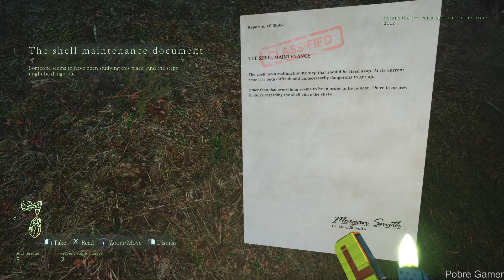[Demo] Lempo - Gameplay / (PC)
Find your way back home before Metsänpeitto, an otherworldly plane of existence, consumes you. Lempo is a psychological horror game inspired by Finnish mythology with an emphasis on exploration.

PC Settings:
CPU - RYZEN 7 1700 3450Mhz
RAM: 2X8 3200MHZ
2X SSD 240GB:
WIN 10